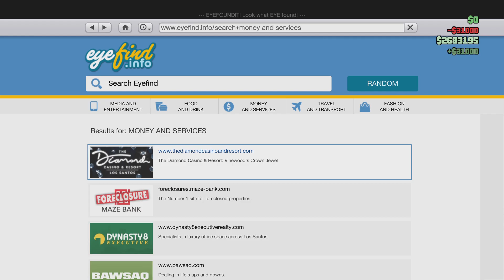Grand Theft Auto V_20231223095703